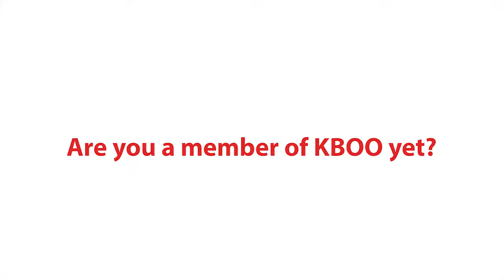Should you support KBOO?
What is KBOO, and is it something you should support?